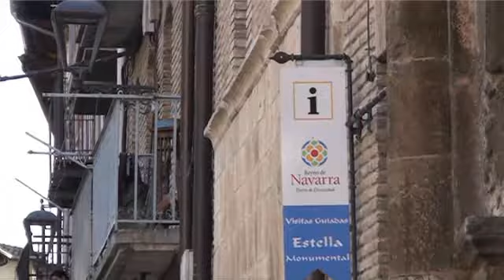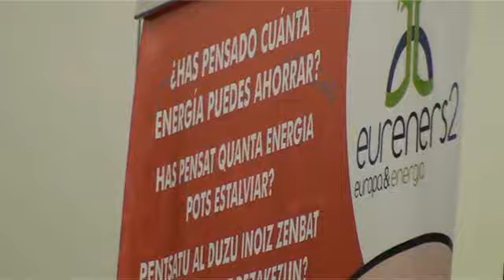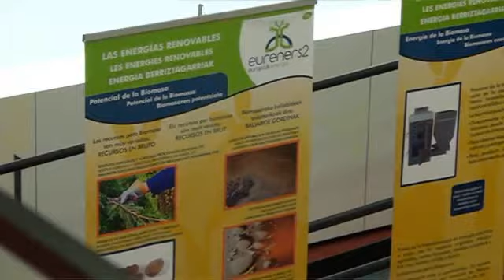Energías renovables, ahorro y eficiencia energética en Cancha de Estella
TEDER, el centro de desarrollo rural de Tierra Estella, ha montado una exposición sobre el fomento de medidas de ahorro y eficiencia energética, así como sobre la promoción del uso de energías renovables (eólica, hidráulica, minhidráulica, biomasa, fotovoltaica, solar). Iratxe Roa, directora ténica, explica los objetivos y agradece la ayuda de los clientes de Caja Navarra a su proyecto de Atención a las personas emprendedoras de Tierra Estella (12766).